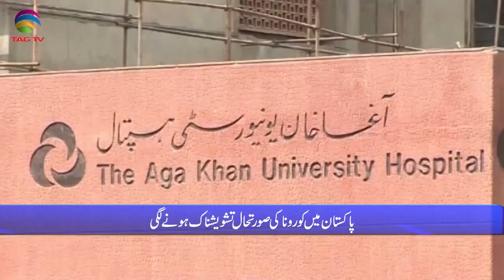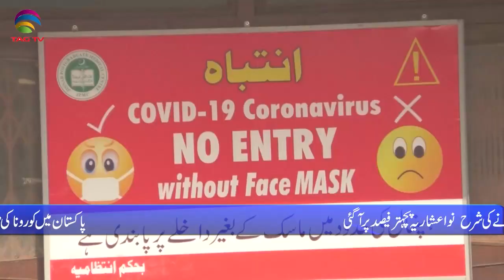Pakistan News Bulletin with Rukhsar Shahzad, Feb 03, 2022